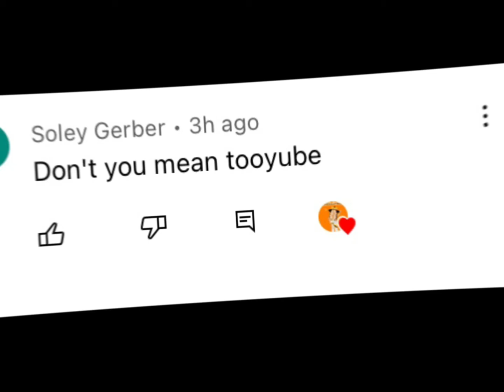Do you guys remember YouTube…? 🤨